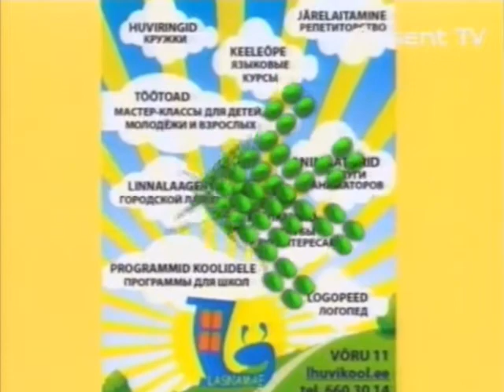Народ должен знать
Программа о квартирных товариществах, правовое решение  проблем, семейное право.
Ведущая Елена Соколовская.